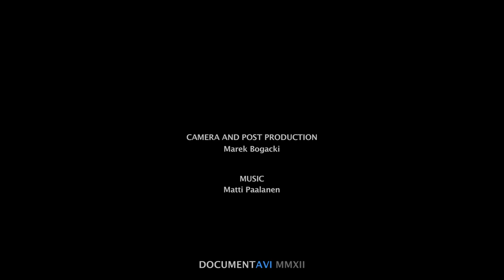THE BRAIN - DO WE KNOW IT? • Dr. Arlene Egan • Prof. Orla Hardiman MD • Dr. Kate Irving-Lupton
PANEL DISCUSSION
Dr. Arlene Egan • Psychology coach at Building2Think
Prof. Orla Hardiman • Consultant neurologist at Beaumont Hospital & Professor of Neurology at TCD
Dr. Kate Irving-Lupton • Lecturer in mental health nursing at DCU
Chair : Brian Trench • Irish Science & Technology Journalists Association

Developments in neuroscience have made the brain a central concern of much biomedical inquiry. Figuring out the neural processes that govern consciousness is, for some, one of the last frontiers of scientific research. But for an increasingly ageing population there are more mundane concerns about slowing or halting the brain's decline. In this science café three experts will offer differing perspectives on our current understanding of the brain and how it functions. They will explore how well we understand the brain and how we can treat its many disorders most effectively, how we can arrest the brain's decline in ageing and how we can improve the brain's performance for particular purposes.

THE ALCHEMIST CAFE
The Mercantile • Dame Street, Dublin 2.
13 November 2012
Camera : Marek Bogacki
Produced by DOCUMENTAVI MMXII

● THE MAKING OF THIS VIDEO WAS SUPPORTED BY DUBLIN CITY OF SCIENCE 2012 ●